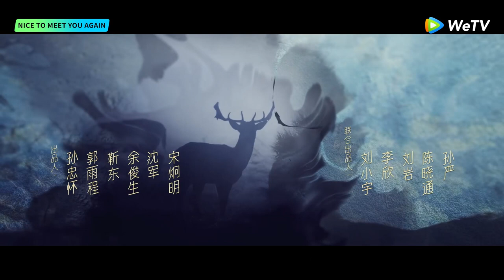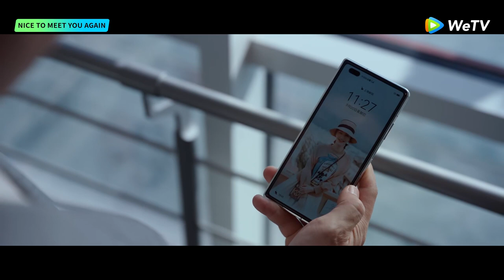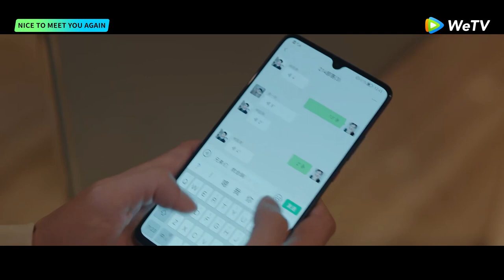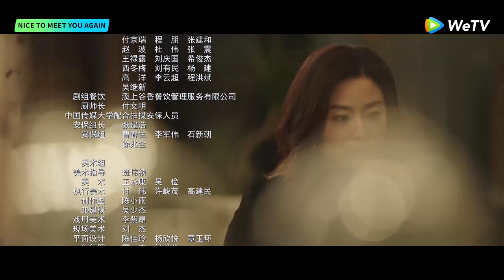Nice to Meet You Again | EP01 | Strim Percuma di WeTV | Jin Dong Li Xiaoran | ENG SUB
[Synopsis]
The tide of life pushes everyone forward. You can either face it head on or lie flat. This is an open-book exam with no standard answers. You can draw lessons from each other but can't cheat. Lin Shaotao and Jian Ai fell in love at first sight in college, didn't break up after graduation like most couples did, and managed to get married after years of ups and downs. Every stage of their love made people around them felt jealous. Therefore, it took Lin Shaotao by surprise that his family life broke down when he was trying to achieve a revolution in his industry in middle age. As for Jian Ai, she didn't tell anyone about her reason for the divorce. Jian Ai planned to leave Beijing for Dali. But because of her previous working experience, she was engaged by Liu Yingxia to solve the optimization crisis of VG China. Coincidentally, her ex-husband also got back to work in VG as operation manager. Their families and friends didn't want them to break up in the first place. Under this circumstance, they racked their brains and made every attempt to bring Lin and Jian together, Lin Shaotao needed to face various difficulties in the workplace, as well as deal with cooperation of Jian Ai and Liu Yingxia and tricks from his naughty friends at the same time. So, would Lin Shaotao get Jian Ai back or part from her forever? In the end, Lin Shaotao and Jian Ai, the couple who knew each other too well, came to the crossroads in their life again.

[Starring] Jin Dong Li Xiaoran YangYue YIYAD Zhang

00:00 Enjoy More Contents on WeTV app
00:30 Download WeTV APP & Watch Full Episode